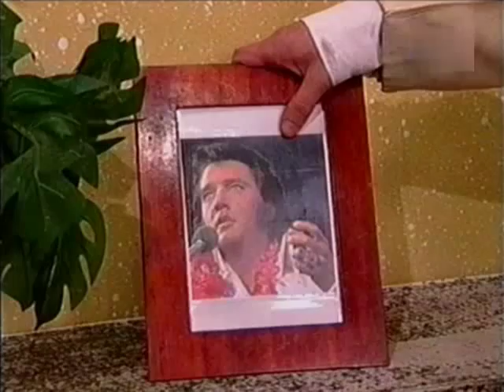Los Bee Gees - Todo x 2 pesos - 07.05.2001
Parodia de un programa de Telefé del año 2001. En "Todo por dos pesos" mayo de 2001